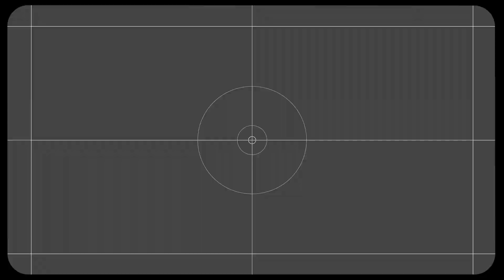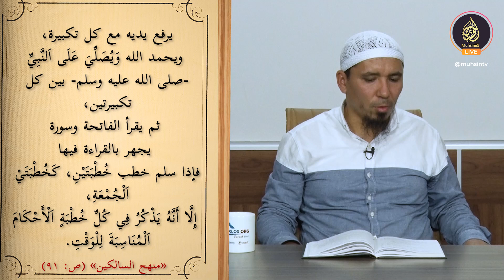#19 Hayit namozlari haqidagi bob | Ustoz Yusuf Davron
(11-bo'lim 2-qism)

Устоз Юсуф Даврон ҳафизаҳуллоҳ силсилавий дарсларининг мундарижаси:

01. Тавҳид силсиласи.
02. Тавҳидга оид шубҳаларга жавоб.
03. Тавассул ва Шафоат ҳақида.
04. Аллоҳнинг сифатлари ҳақида "Салафий тоифаси ва яҳудийларнинг орасидаги мувофиқлик" - номи остида ёзилган мақолага РАДДИЯ.
 05. Ашъарий ва Мотрудийлар эътиқодини салафи солиҳларнинг эътиқоди билан солиштириш.
06. Рибо аҳкомлари.
07. БАЙ, шариатда ман қилинган, тақиқланган савдолар.
08. Шариатда ман қилинган никоҳлар.
09. Таҳорат аҳкомлари.
10. Аброр Мухторга раддия.
11. Салафи-солиҳларнинг Ашъарий ва Мотуридийларга раддия беришлари:
12. Тавҳидга оид шубҳаларга жавоб: Тавҳидни учга бўлиш
13. Нажосат аҳкомлари | Таҳорат аҳкомлари туркумидан
14. Салафи солиҳлар эътиқоди билан Ашъарий ва Мотуридийлар эътиқодини солиштириш
15. Имом Бухорий эътиқоди билан Ашъарийлар ва Мотуридийлар эътиқодини солиштириш
16. Закот аҳкомлари
17. Долзарб мавзулар
18. Харидорларни жалб қилиш усуллари
19. Дуо ибодатдир
20. Ҳизбут таҳрирнинг ақидавий хатолари
21. Булуғ-ал-маром: Сара ҳадислар шарҳи
22. Фатво сўраш одоблари ва фатво бериш аҳкомлари
23. Намоз аҳкомлари
24. Аҳком ҳадислар шарҳи